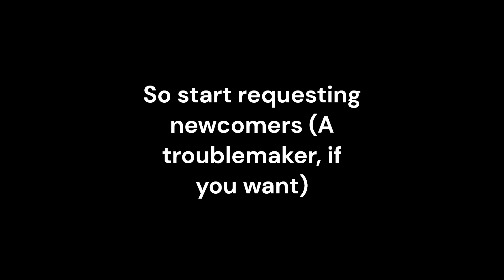Request Characters for Season 2